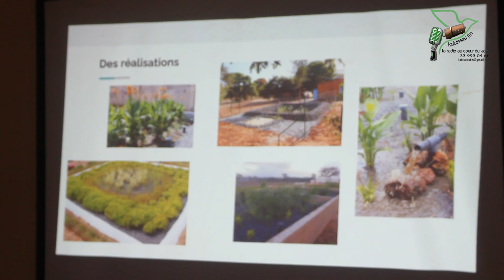Table ronde sur l'assainissement écologique dans le département d'Oussouye